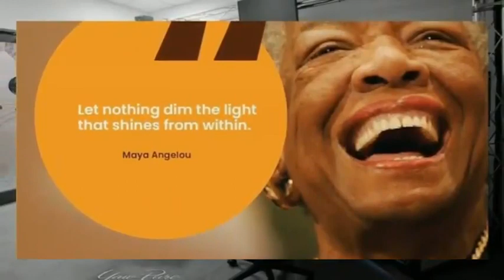Shatta Wale - Asaase Radio 99.5 FM [The Voice Of Our Land]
In the song, Shatta Wale was telling the world how better the radio station is, the frequency number and where it is based.

Again a lot of people are waiting to see the type of program this radio station will be putting in place for their listeners. (C) 2020.  Asaase Radio 99.5 FM / Shatta Movement Empire